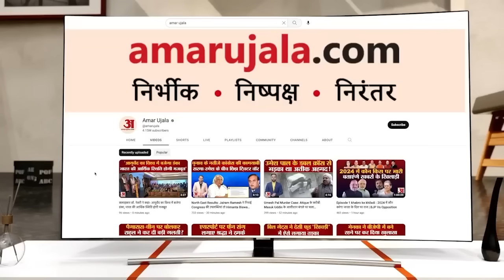12 सितंबर 2023 का राशिफल: देखिए क्या कहती है आपकी राशि | Aaj Ka Rashifal | Horoscope Today in Hindi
12 सितंबर 2023 का राशिफल: देखिए क्या कहती है आपकी राशि | Aaj Ka Rashifal | Horoscope Today in Hindi